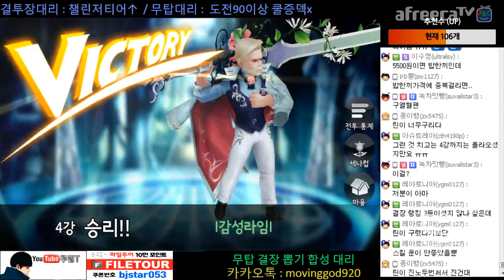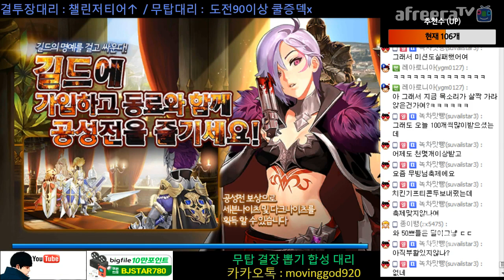세븐나이츠 세나컵 4강-결승전 중계 이변의 연속 공덱3 vs방덱1 과연 결과는..?